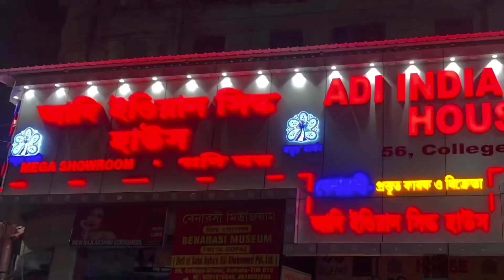IKKAT COTTON SAREES @ Affordable price range | Handloom Cotton sarees | ADI INDIAN SILK HOUSE